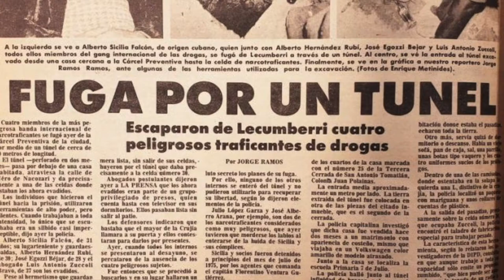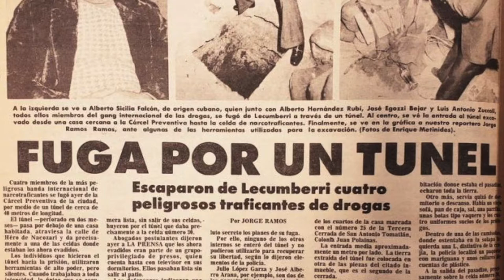Memorias de Lecumberri: La invitación | Sergio García Ramírez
Hace 46 años cerró Lecumberri. El sistema penitenciario se estaba reformando y el Palacio Negro ya no servía para los fines que se planteaba la institución de la pena. En el imaginario colectivo, la imagen de la prisión habitaba los lugares oscuros de la memoria como un espacio donde la violencia y la delincuencia se reproducían, y donde las personas eran cruelmente castigadas. En un esfuerzo por hacer memoria en torno a las cárceles en México y, en particular, Lecumberri, su último director, Sergio García Ramírez, evoca su experiencia de vida en lo que, posteriormente, se convirtió en el Archivo General de la Nación.